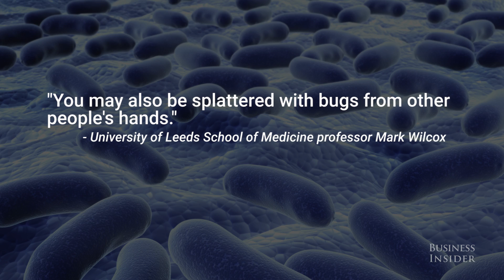Why you should probably avoid hand dryers in public restrooms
We looked at a study conducted by the University of Leeds School of Medicine that analyzed the effects of hand dryers and found some unsettling results. We reached out to Dyson, which makes one of the hand dryers featured in this video. They provided us with the following statement:

· Study was led by ETS, which has a vested interested in promoting paper towels.

· Skewed methodology with non-real world environment and/or usage—skip hand washing.

· All Dyson hand dryers have HEPA filter as standard.

· When maintained properly, the Dyson hand dryers provide hygienic and fast hand drying.

· Cannot be overlooked that soap is the most important step to proper hand hygiene.